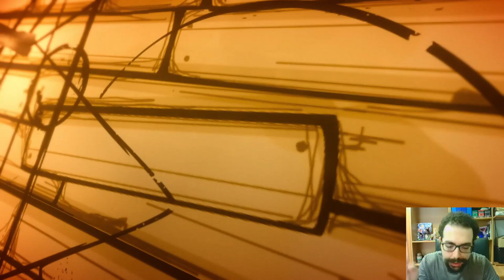Bendy and the Ink Machine Extra 2°: "Tommy Gun"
Buon Godo day a tutti voi, oggi continuiamo la nostra avventura, nel fantastico mondo di Bendy and the Ink Machine!

0:00 : Introduzione
3:10 : Segreti Capitolo 1
7:40 : Segreti Capitolo 2
16:40 : Segreti Capitolo 3
22:20 : Momento "Tommy Gun"
25:30 : Segreti Capitolo 4
29:00 : Reaction Boss Segreto
32:00 : Reaction Segreti Finali
37:00 : Finale & Saluti